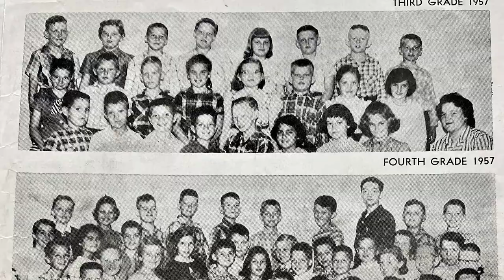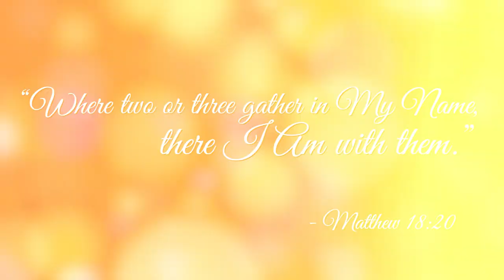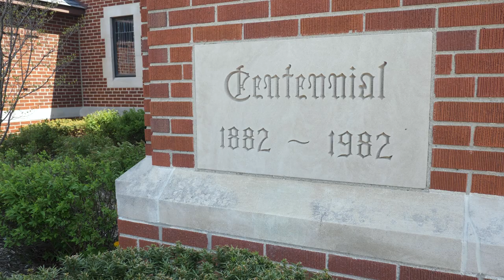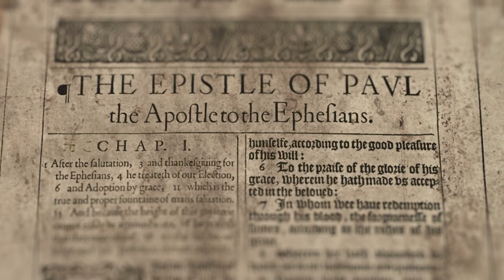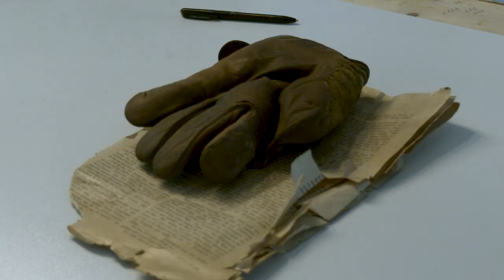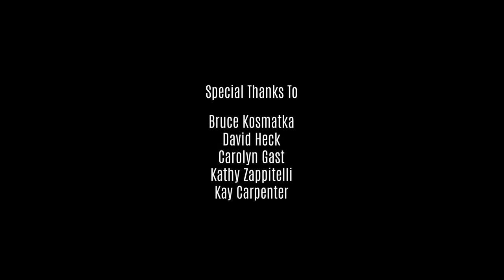A Tribute to Trinity: 140 Years of Christian Education - TRAILER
Take a journey back in time through 140 years of Christian education at Trinity Lutheran School.